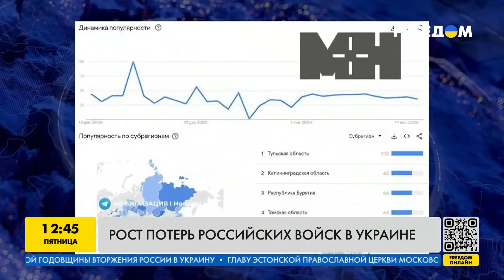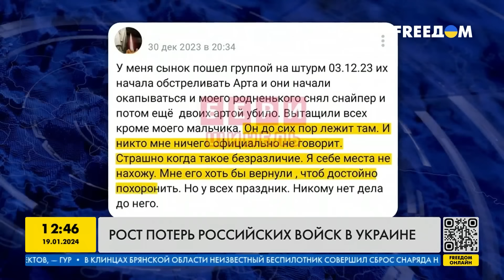Шокирующий рост потерь армии рф в Украине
Россияне продолжают хоронить своих родственников, которые погибли на войне в Украине. Однако российская пропаганда продолжает всех уверять, что потерь нет. Как на это реагируют россияне? Смотрите в сюжете!